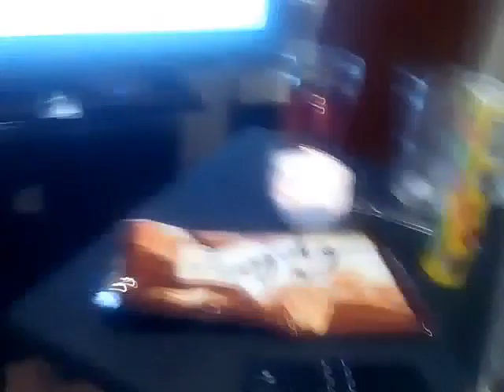Lucas foster friends at the end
5 year old son playing his own song